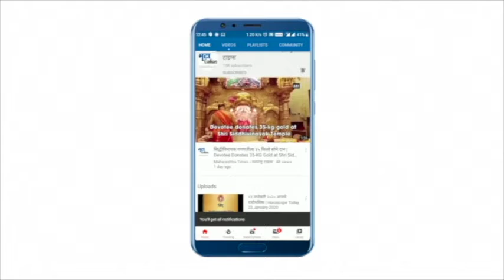सांगली, कोल्हापुरातील नेत्यांकडून अलमट्टी धरणाच्या उंचीला विरोध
Sangli|अलमट्टी धरणाच्या भिंतीची उंची वाढवण्याचा घाट कर्नाटक सरकारने घातला आहे
पाच मीटरने उंची वाढवल्यानंतर अलमट्टीची पाणी पातळी थेट शिरोळ बंधा-यापर्यंत पोहोचणार असल्याचा दावा या क्षेत्रातील तज्ञ करत आहेत
यामुळे कोल्हापूर आणि सांगली जिल्ह्यातून कर्नाटकात जाणाऱ्या नद्यांमधले पाणी पुढे सरकणार नाही|Maharashtra Times|महाराष्ट्र टाइम्स